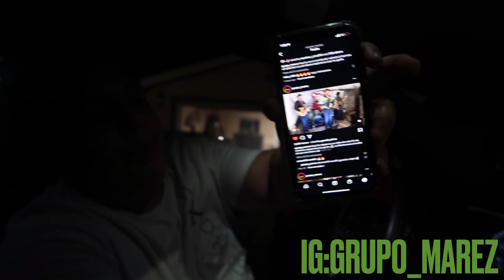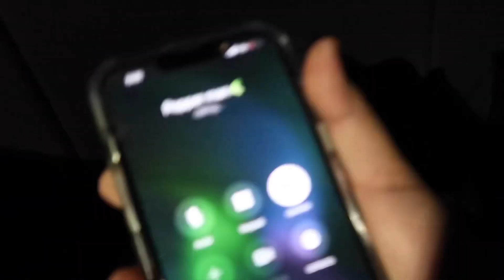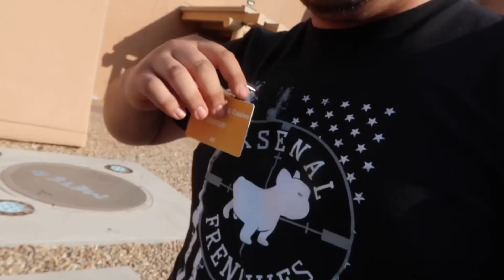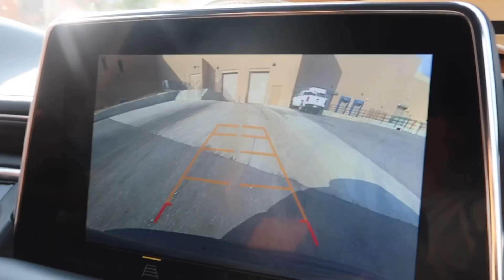We Took A Trip To Albuquerque New Mexico!!!! To Gig It 🎸With The Cali Bros PT.1